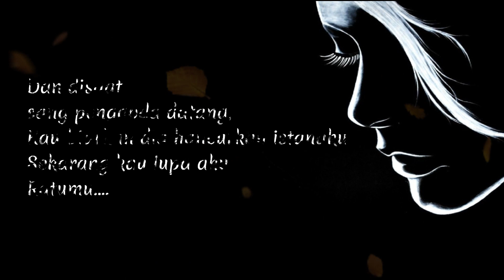Sang Penggoda - Line Dance, choreo: Rika Djamhari (INA)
Choreographer: Rika Djamhari (INA) - January 2023